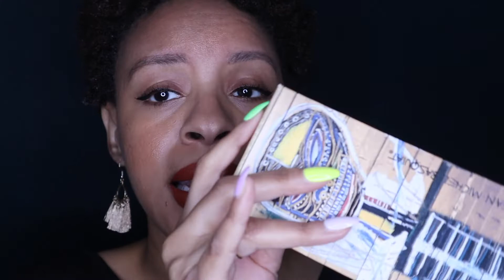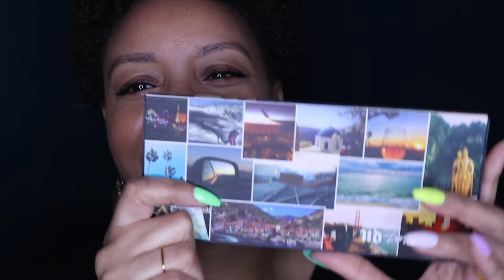ALL ABOUT MY EYESHADOWS - Eyeshadow Palette Tag Part 2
Hi all! Today's video is the Eyeshadow Palette Tag Part 2 created by Allie Glines and Samantha March. I have left the links to their videos below. Also, I mistakenly said Patty Alonso in my video instead of Allie - because I'm a spazz and had been watching a Patty video before I started filming. Just ignore that lol. I hadn't started my channel yet when Part One was making the rounds. I'm trying to reach 1,000 subscribers by the end of March!

Palettes Mentioned:
Natasha Denona Metropolis Palette - Discontinued
*Norvina Vol.4 Palette
*ABH Norvina Palette
*Pat McGrath Subliminal
Nars Climax Palette - Discontinued
*Urban Decay Born to Run Palette
Urban Decay Gold Griot Palette - Discontinued
Kaleidos x Angelica Nyqvist Club Nebula Palette - Discontinued
*Pat McGrath Celestial Odyssey Palette - Sold out

Questions:
All-Time Favorite Palette
New Favorite
Keep for the Memories
Underrated
Not a favorite but can't get rid of
Fave collab
2021 Favorite
Didn't expect to love
Palette that sparks joy
Newest palette in your collection
First palette used in 2022